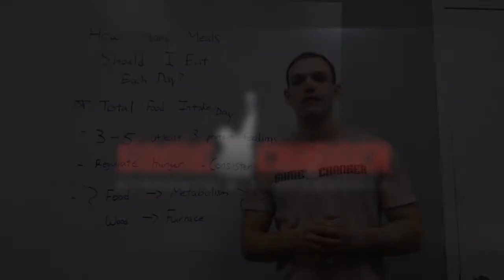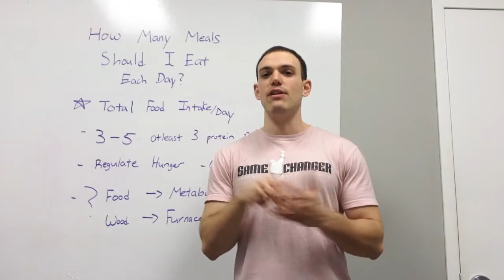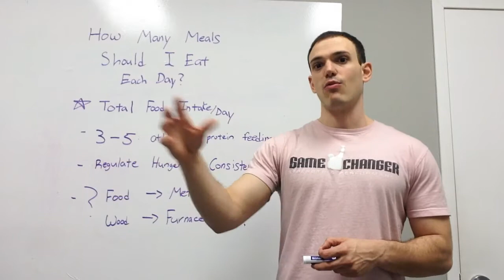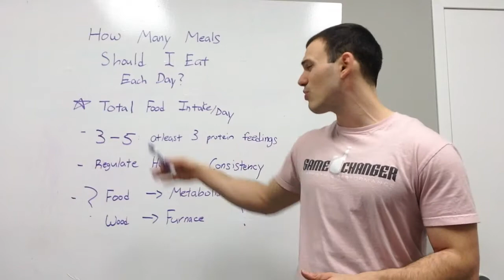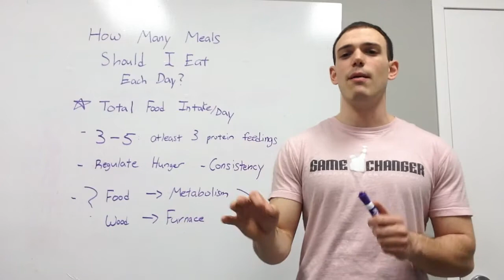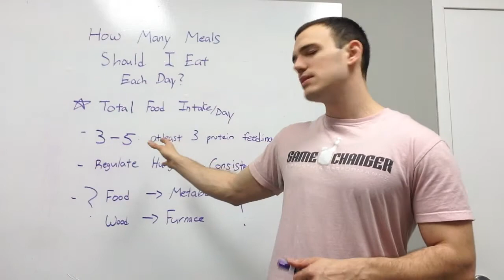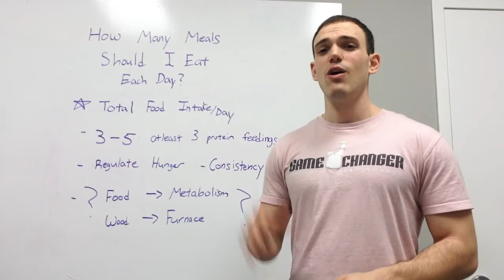Personal Training in Springfield, NJ | How Many Meals Per Day Should You Eat? | Best Gym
Coach Rob Riccobono discusses meal frequency.

Calling all Union County moms and dads! Looking for personal training in Westfield, Springfield, Cranford, Summit, or other parts of Union County? If you want to lose weight and finally get the body you deserve, go right now to schedule your free workout.